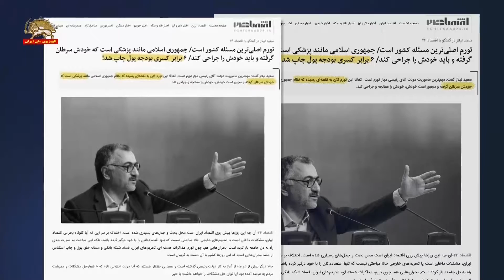کارشناس حکومتی ـ تورم به نقطه‌ای رسیده که نظام مانند پزشکی است که خودش سرطان گرفته است